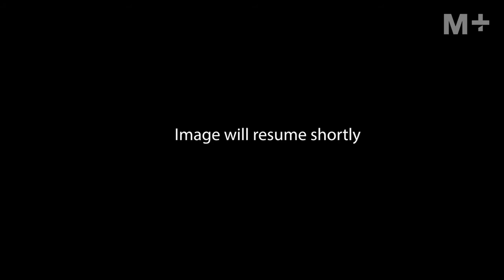M+ Talks｜Archigram Cities – It’s Archigram!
‘M+ Matters: Archigram Cities – It’s Archigram!’ reintroduced Archigram’s practice through the online screening of ‘Archigram 1967’ (1967) and ‘Archigram Opera’ (1972). Produced by the BBC, ‘Archigram 1967’ was the group’s first publicly broadcast film. ‘Archigram Opera’, produced by Dennis Crompton, is a multimedia projection of an audiovisual distillation of Archigram’s thinking, work, and references over more than ten years of activity.

The screenings are followed by a discussion with Archigram members Peter Cook, Dennis Crompton, David Greene, and Michael Webb. They reflect on their engagement with film and mass media, as well as the affinities and dissonances they experienced in an international network of experimental architects in the 1960s and 1970s.

This event was part of the ‘Archigram Cities’ series, organised in November 2020 in collaboration with the Department of Architecture at the University of Hong Kong and the Power Station of Art in Shanghai. In the 1960s and ‘70s, the Archigram group created speculative, utopian designs through publishing, teaching, and exhibitions. The Archigram archive entered the M+ Collections in 2019.

Event Details:
Date: 13 November 2020
Platform: Zoom

Due to rights restrictions, the works ‘Archigram 1967’, and ‘Archigram Opera’ cannot be played in this video.

Session Details:
00:00:00 /  Introductions by Doryun Chong, Eric Schuldenfrei, and Shirley Surya
00:10:08 / Discussion with Aric Chen, Eunice Seng, and members of Archigram about the work ‘Archigram 1967’
00:55:20 / Discussion with Aric Chen, Eunice Seng, and members of Archigram about the work ‘Archigram Opera’